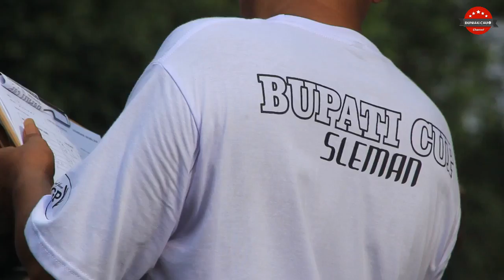DUNIA KICAU : VIRAL PENDATANG BARU Dengan Gaya EXTRIME Memakai Sangkar UNIK